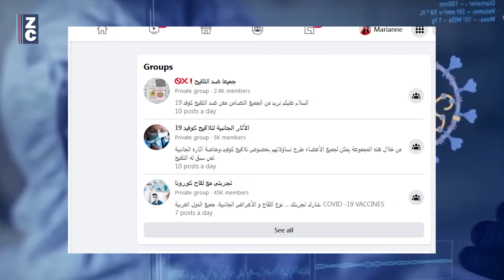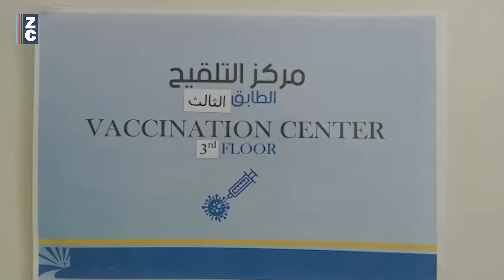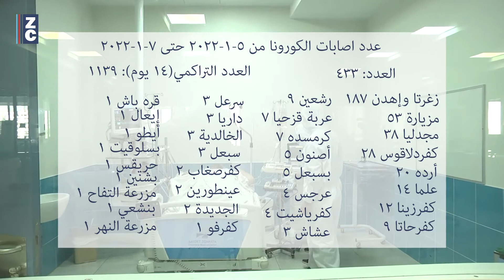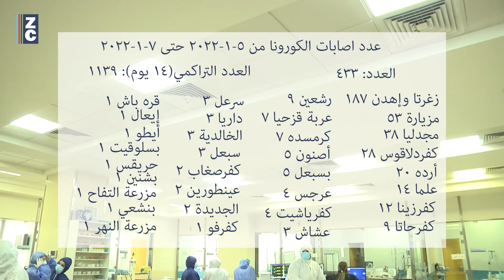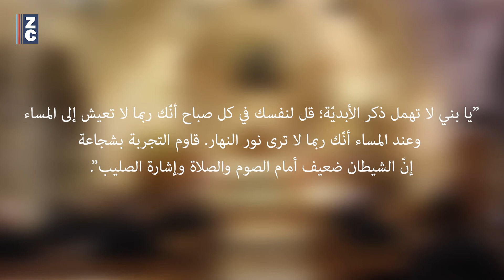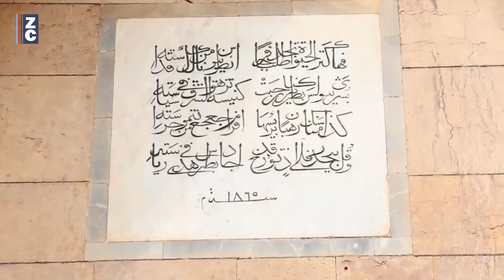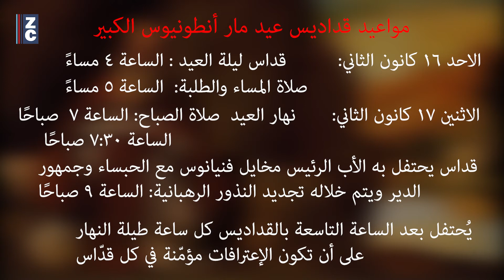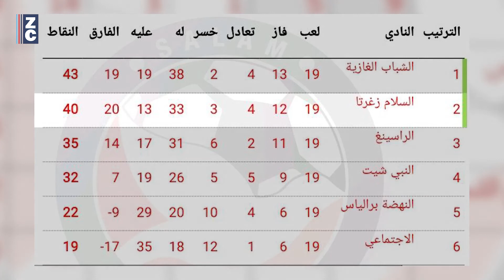موجز أخبار زغرتا اليوم - 40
في نشرتنا:
• كورونا بين مجموعات الواتساب "ضد التلقيح" و ماراثون وزارة الصحّة

• مواعيد القداديس في عيد مار أنطونيوس الكبير... فمن هو هذا القدّيس؟

• الهمّ اللبناني يحضر من جديد في الفاتيكان... ولبنان في فكر وصلاة الحبر الاعظم